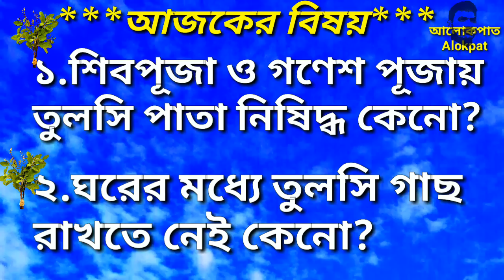তুলসী দেবীর অভিশাপ The curse of Tulsi Devi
তুলসী দেবী ছিলেন মহাপরাক্রমশালী অসুর জলন্ধরের পত্নী। দেবতাদের বরে জলন্ধর মহা শক্তিশালী হয়েছিলেন। শক্তির অহংকারে তিনি হিতাহিত জ্ঞানশুন্য হয়ে পড়লে স্বর্গরাজ্য বাঁচাতে শিব ও বিষ্ণু জলন্ধরকে হত্যা করেন। স্বামীকে হারিয়ে তুলসি শিব ও বিষ্ণুর প্রতি অত্যন্ত ক্ষুব্ধ হন। তুলসিকে সন্তুষ্ট করতে বিষ্ণু তাঁকে বর দেন যে, তিনি বিষ্ণুপদে চিরস্থায়ী স্থান লাভ করেন। কিন্তু শিবকে তুলসি কোনোদিন ক্ষমা করেননি। তুলসির অভিশাপে সেইদিন থেকে শিবের পুজায় তুলসি পাতা সম্পূর্ণ রূপে নিষিদ্ধ হয়।
হিন্দু ধর্মে ঘরের ভেতরে তুলসি গাছ স্থাপন নিষিদ্ধ। এখানেও পৌরাণিক কাহিনি রয়েছে। স্বামী জলন্ধরের মৃত্যুর পর তুলসিকে বিষ্ণু বরদান করলে, বিষ্ণুর সঙ্গে তুলসির সখ্যতা গড়ে ওঠে। বিষ্ণু তাঁকে চিরসখী হিসেবে মর্যাদা দেন। তুলসি বিষ্ণুকে অনরোধ করেন, তাঁকে গৃহে নিয়ে যাওয়ার জন্য। কিন্তু বিষ্ণু জানান, তাঁর গৃহে লক্ষ্মী রয়েছেন, সেখানে তুলসি থাকতে পারেন না। ফলে তুলসির স্থান হয় বাড়ির উঠোনে। সেখানে তিনি শ্রদ্ধার সাথে পূজিতা হন।
শিবের মতো গণেশের পূজাতেও তুলসি নিষিদ্ধ। এর পেছনেও রয়েছে আর এক পৌরাণিক কাহিনী। কথিত আছে, একবার তরুণ গণেশ বনের মধ্যে ধ্যানমগ্ন ছিলেন। তার মোহনীয় রূপে মুগ্ধ হয়ে তুলসি গণেশের প্রতি আকৃষ্ট হন এবং তাকে বিবাহের ইচ্ছা প্রকাশ করেন। কিন্তু গণেশ জানান, তিনি ব্রহ্মচারী। প্রেম বা বিবাহ তাঁর পক্ষে অসম্ভব। তুলসি তাঁকে অভিশাপ দেন এই বলে যে, গণেশের ব্রহ্মচর্য স্থায়ী হবে না। অত্যন্ত ক্ষুব্ধ হয়ে গণেশ ও পাল্টা অভশাপ দেন তুলসিকে। সেই অভিশাপেই জলন্ধর অসুরের সঙ্গে বিবাহ হয় তুলসির। তুলসি গণেশকে চিনতে পেরে তার কাছে ক্ষমা চান। গণেশের রাগ কিছুটা কমলে তিনি জানান, তুলসি দেবত্বপ্রাপ্তা হবেন। কিন্তু গণেশের পূজায় কখনওই তুলসি ব্যবহৃত হবেন না। সেই থেকে গণেশ পূজাতেও তুলসি পাতা নিষিদ্ধ।
Sharechat👉@alokpat

বন্ধুদের জানাতে Facebook, Twitter, WhatsApp সব জায়গায় শেয়ার করুন। ভিডিওটি লাইক করতে ভুলবেন না। যদি কোন ভুল হয়ে থাকে মার্জনা করবেন। ভিডিও গুলো সম্পর্কে আপনার সুচিন্তিত মতামত কমেন্ট বক্সে লিখুন।
ভালো থাকবেন।